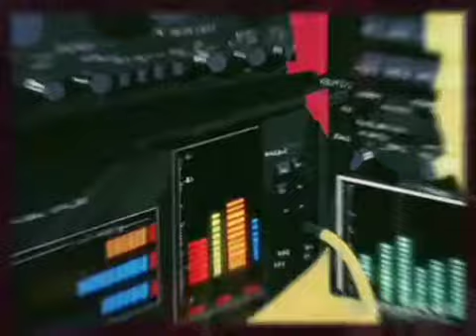Buscanos en Facebook . aplauso una década de música disco..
La mejor música de la historia